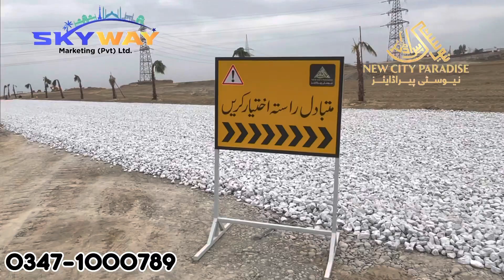New City Paradise Commercal Detail || Latest Site Visit Complete Information About Booking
New City Paradise Commercal Detail || Latest Site Visit Complete Information About Booking New City Paradise Pre Launching Booking Rate Close || Left Only Three Days in Booking || Profit 100%

New City Paradise Pre Launching Booking Rate Close || Left Only Three Days in Booking || Profit 100%

New City Paradise Complete Development
 Gondal group of marketing
property naama consultants
 property naama lahore property naama ceo
 Property naama
sky marketing islamabad
 sky marketing projects
new city paradise latest news
 Sky marketing
New city paradise latest update
new city paradise latest updates
new city paradise
new city paradise development work
 New city paradise development
new city paradise development updates
new city paradise
new city paradise location
new city paradise plot sizes Newcityparadise
 new city paradise latest update about project, new city blocks